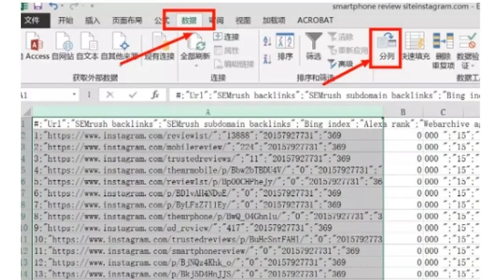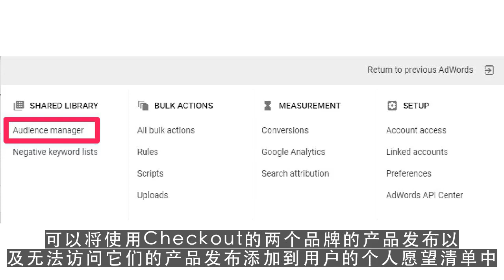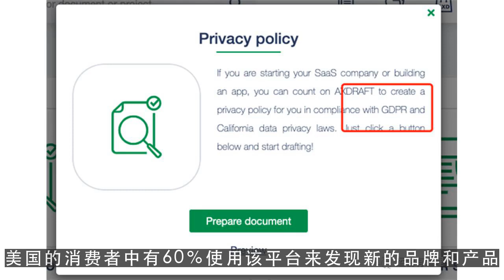youtube运营,Instagram成为海外消费者购物的重要发现渠道！